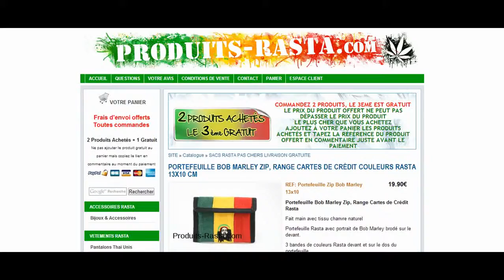PORTEFEUILLE BOB MARLEY ZIP, RANGE CARTES DE CRÉDIT COULEURS RASTA 13X10 CM